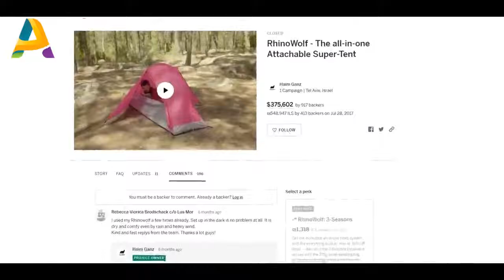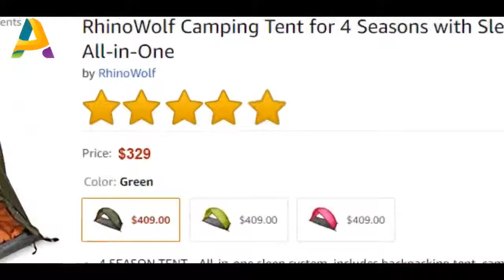6 Amazing Cool Camping Gear & Camping Supplies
Outlery
Pocket-Sized Reusable Cutlery & Chopsticks For On-The-Go ...
Collapsible & Portable Cutlery & Chopsticks Designed To Replace Single-Use Plastic For Good

RhinoWolf 2.0 - The all-in-one Attachable Super-Tent ...
Forget tents. RhinoWolf has a built-in mattress and sleeping bag and connects to other RhinoWolfs.

INFINITE: World’s Most Versatile, Smart Cooler
Bring the party anywhere. Add blended drinks, music and fun to any outdoor occasion. Save up to 62%

HoverChair :
Sitting In The Wild - Just. Got. Fun. ..
HoverChair is a light, portable & super-comfortable hanging chair to help you relax anywhere!

FOLDING FIRE
So much more than just a fire pit ...
Folding Fire is a lightweight and foldable fire pit. She's the perfect companion for all your adventures!

Mantis, all-in-one hammock tent ...
A lightweight, all-in-one hammock tent designed to elevate backcountry camp. The Mantis offers the best night's sleep, off the ground.